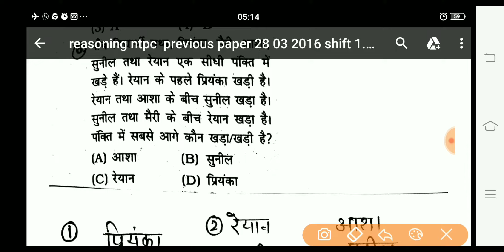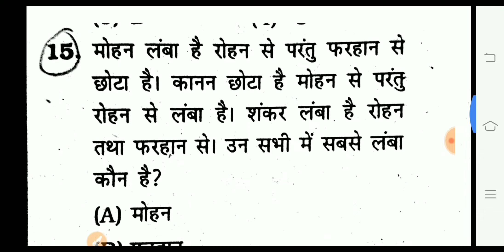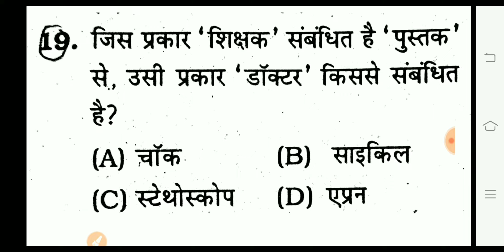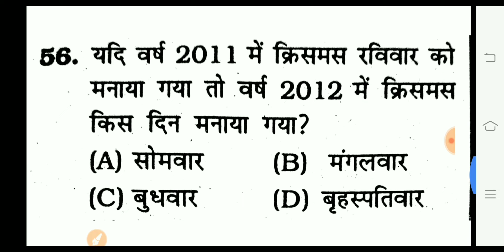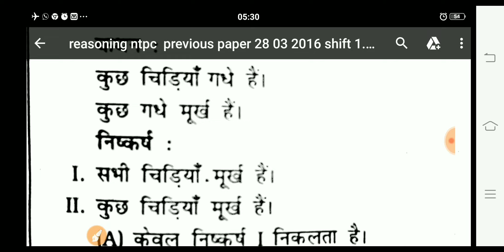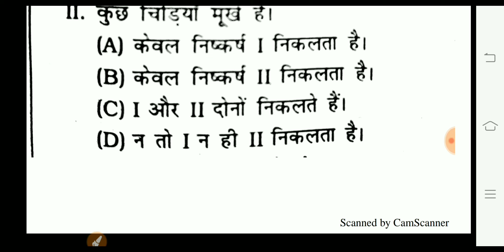Rrb ntpc reasoning previous paper 28:03:2016 shift 1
Hi frds apko is channel par ntpc 2019 special  50 previous paper milenge poore solution k sath